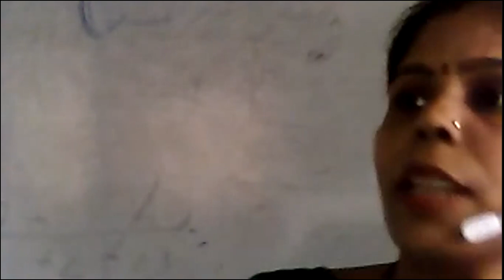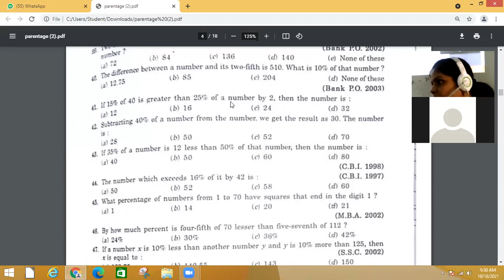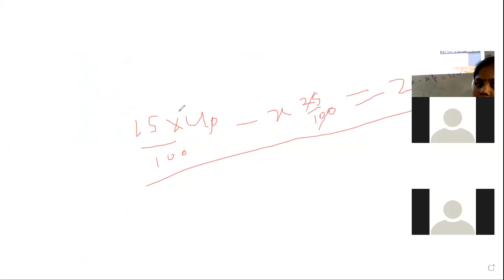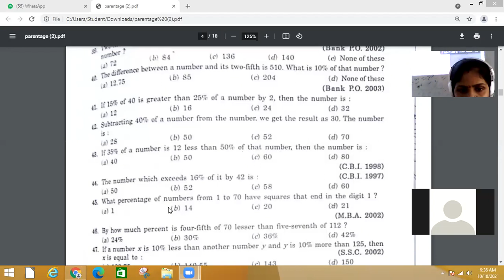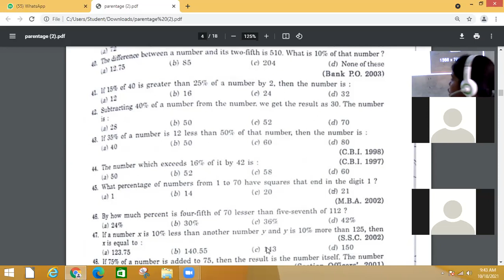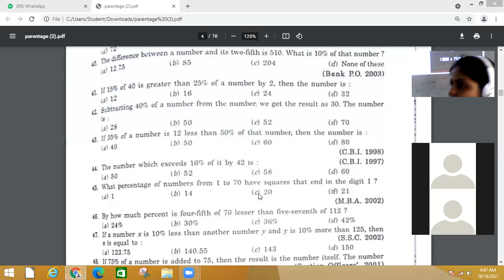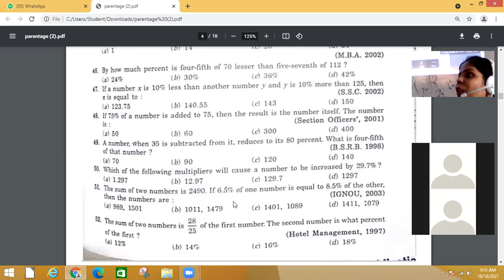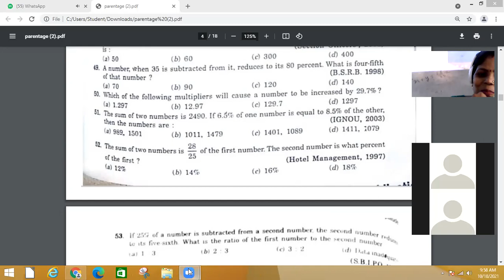BSCIT 2ND YEAR PPU, MATHEMATICS ADD ON(18/10/21)BY BHAVNA, CIMAGE COLLEGE PATNA.